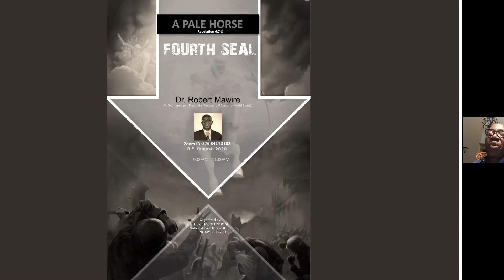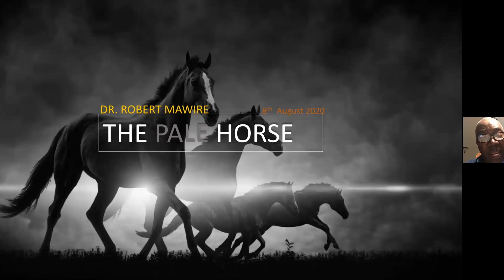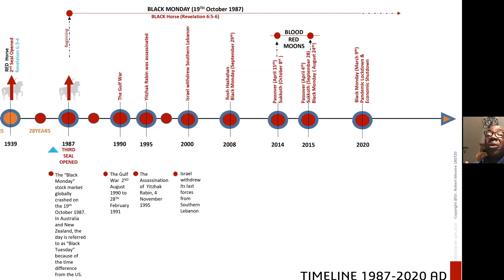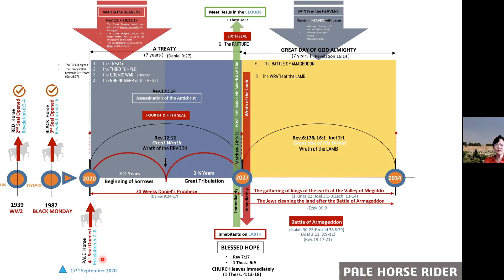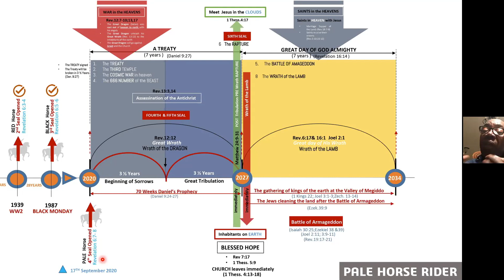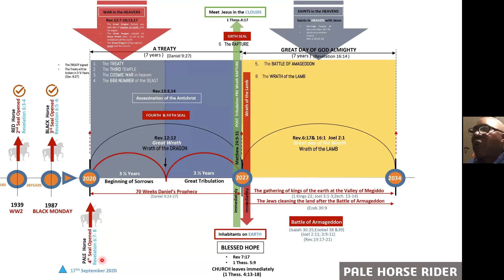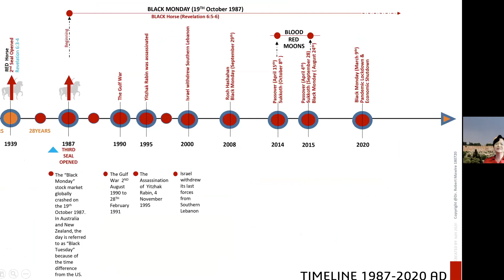Dr Robert Mawire - The Fourth Seal and the Pale Horse - Part 1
The Pale Horse in the Book of Revelation is ready to be released sooner than you think. The Fourth Horse is a composite of the First, the Second and the Third Horse. To find out more, watch this video and you will be blessed.